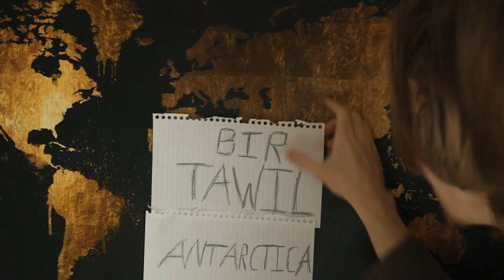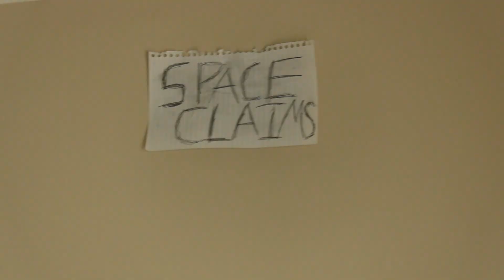I CLAIM ANTARCTICA AND BIR TAWIL SO YALL STOP FIGHTING ABOUT IT -Dumb Micronation Territory Claims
I talk about the issues micronations have who make ridiculous territory claims.

About us:
The Empire of Aeternia is a micronation in the USA and is attempting to grow its means through collaboration, economics, developing technology, and much more.